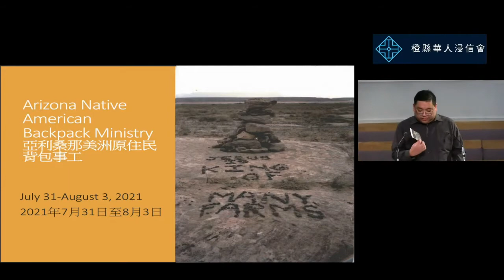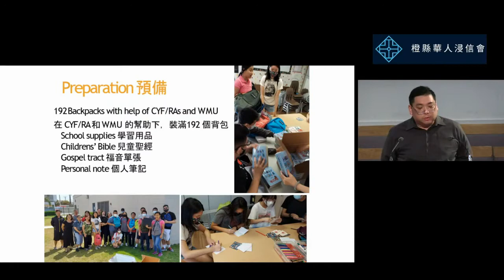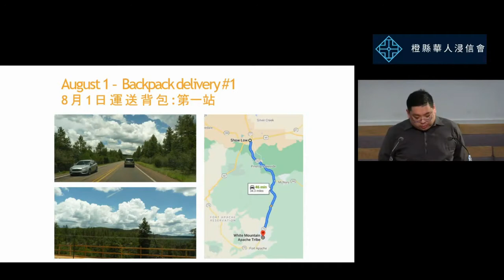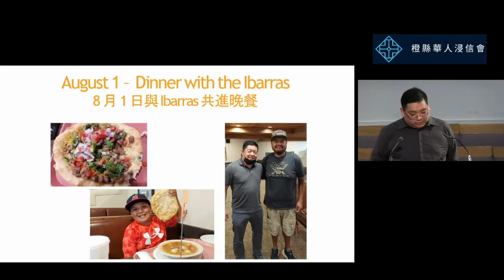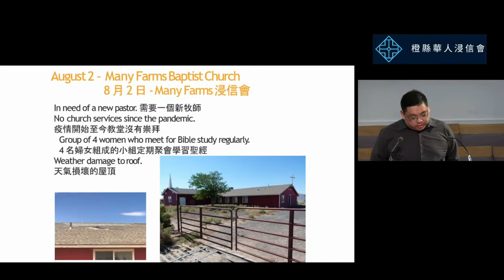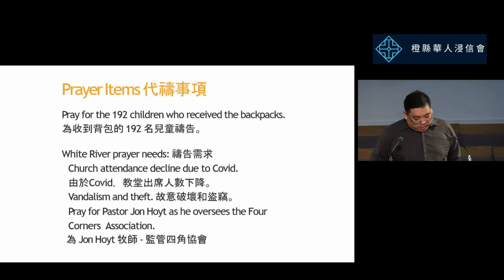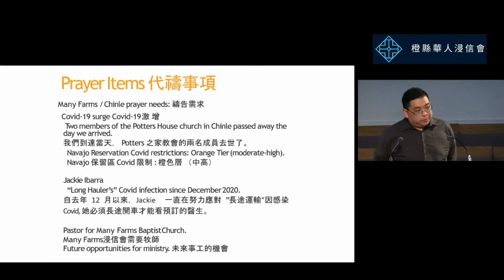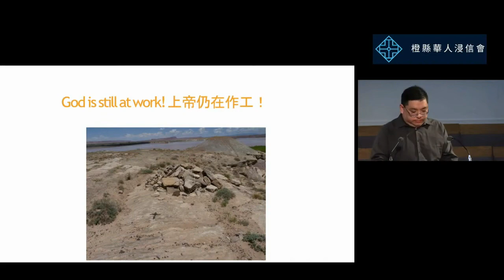2021 10 10CBCOC 宣教分享主日聯合崇拜 Mission Sharing Sunday Native American School Supply & Backpack Ministry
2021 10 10  橙縣華人浸信會 CBCOC 宣教分享主日聯合崇拜 Mission Sharing Sunday Combined Native American School Supply & Backpack Ministry